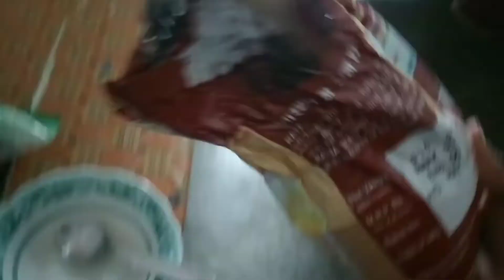A Rainy Spring Day | Silent vlog | Free Copyright ©️ music | The 5am .. 🥰🥰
Plz Everyone Keep Support Contents full Channel  (Hopeless King) .. 🥰🥰

No,
      Any Harmful Contents in Our Channel .. 🥰🥰

                                Take Care .. 🥰🥰